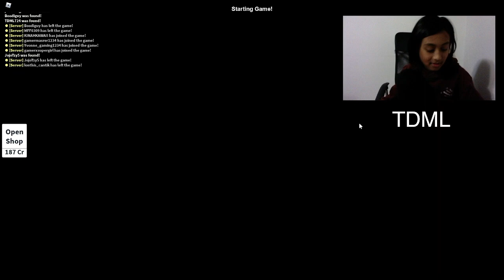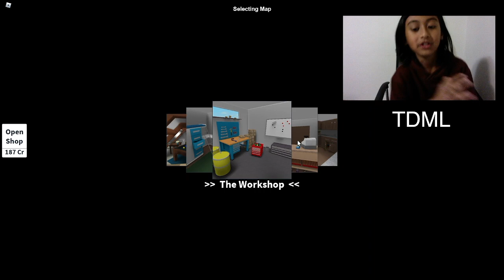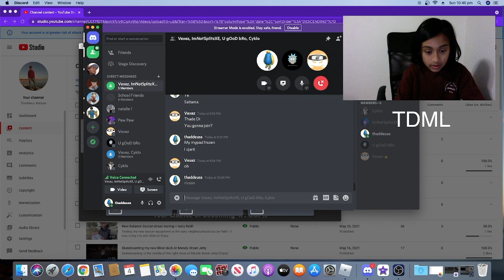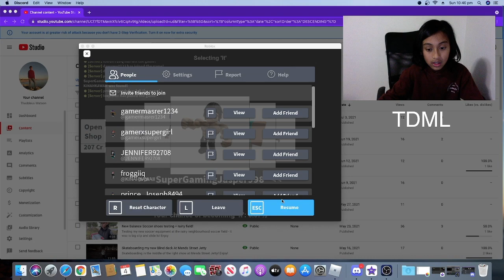Hide & Seek Extreme ROBLOX - The Worst Possible Luck!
Getting caught nearly every time, thanks to your favourite pro gamer Thaddeus, LOL